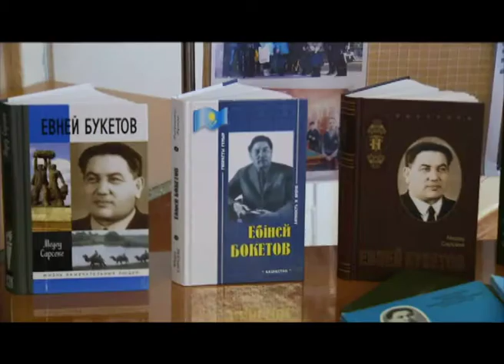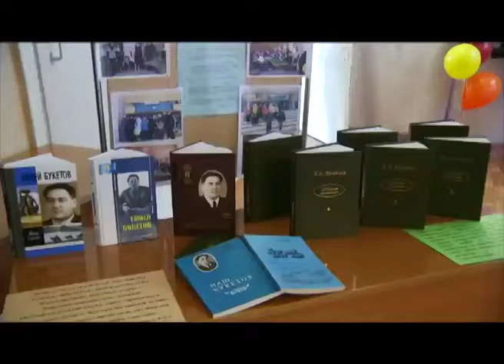13/02/2015 Юбилей Академика Е.А Букетова